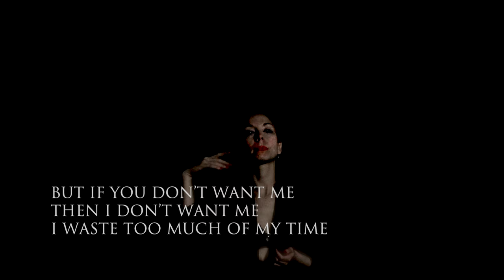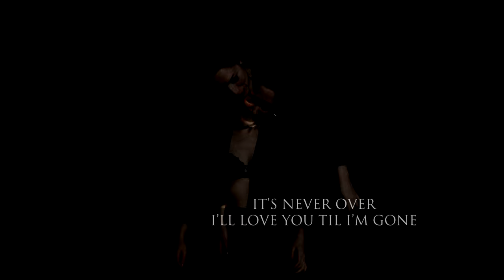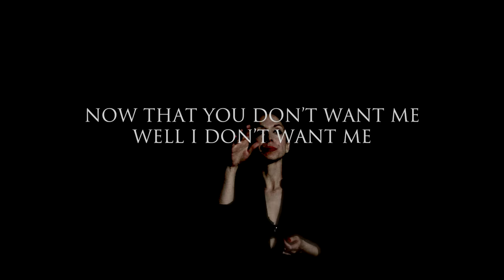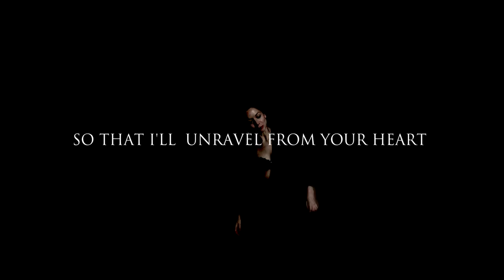Unravel - The Anchoress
Written and Produced by Catherine Anne Davies. Mixed by Dave Eringa. TAKEN FROM THE NEW ALBUM ‘THE ART OF LOSING’ .

'Unravel' is the second track to be taken from The Art of Losing, the  second album from Welsh multi-instrumentalist The Anchoress (aka Catherine Anne Davies).

Photography: Lily Warring.
Video Edited & Animated by Catherine Anne Davies

Catherine Anne Davies: Vocals, Electric Guitar, OB6 Synthesizer, Grand Piano, Percussion, Programming
Gill Wood: Cellos & String Arrangement
Tim Bowen: Cellos
Beau Barnard: Bass
Jon Barnett: Additional Drums

Lyrics:

And in my mouth a silver web
I breathe
Unravel now and still I dream

I thought I’d died
I thought I’d die
You see
But I’m not sleeping no I’m not sleeping
I don’t dream

But if you don’t want me then I don’t want me
I waste too much of my time
Untie me and unbind me
And I’ll unravel from your…
Now that you don’t want me
Well I don’t want me
You take too much of my time

I’ll love you til I’m gone
And we were forged in fire
Of silver love is spun
You thought we’d die
You see

So that I’ll unravel from your…

And on your knees you said
This love is dangerous
And then we hold our breath
Our love is dangerous

So that I’ll unravel from your heart